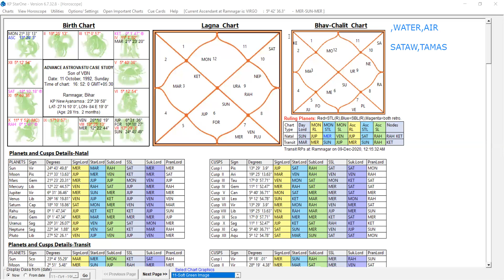12 HOUSE AND FACING OF THE SHOWROOM, ADVANCE ASTRO-VASTU CASE STUDY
*Advance Devta Astro-Vastu Course*:-

*STARTS ON WHEN YOU WISH TO START.*

*Fee @₹40000*

*Course Content*:-

1) Description Of 45 Energy fields/Devtas.

2) How to find 45 Energy fields.

3) How to Find energy Of 45 Energy fields/Devtas.

4) Connection Of 45 Energy fields/Devtas & Astrology.

*5)* When to activate 45 Energy fields/Devtas.

*6*) How to Activate 45 Energy fields/Devtas according to Advance Astro-Vastu.

( *a*) When to activate temporarily.

( *b*) When to activate permanently.

(7)Hit Effects Of Urenus, Neptune & Pluto.

(8) How to break the hit Of Urenus, Neptune & Pluto.

( *9*) When to break the hit Of Urenus/Neptune/ Pluto.

*Note*:- *Practice Support For 60 days.*

*CLASSES ON ZOOM APP*

By-Suumant Kashyap

Astrologer,Advance Vastu,Commercial Vastu, Industrial Vastu, Astro-Vastu Consultant, Numerologist

*Advance Astro-Vastu Remedies*:-

*Fee@40000 rupees*

( *21000 rupees × 2 installments*)

*Course Content*:-

1)KP Astrology (Basic Knowledge)
2)Five Elements
3) 9 ग्रह और 8 दिशाओं का संबंध

*4*)
( a)12 राशि और 16 दिशाओं का संबंध
(b)12 भाव और 8 दिशाओं का संबंध
(c)12 भाव और 16 दिशाओं का संबंध
*(d*) How to use as Remedy

5)Hit theory

(a)Planet to House
(b)Starlord to House
(c)Planet to Planet
(d) Starlord to Planet

6)Connection Of Kundli & Vastu
(a) Planet Level
(b) House Level
(c)Rashi Level
(d) Aspect Level

7)Advance Astro-Vastu Kundli
8)Connector theory
9)Remedy of Bad Hit

10)(a)Use Of Good Hit
(b)Hit Activation

11)House Activation
( वास्तु के द्वारा और शरीर के द्वारा)

12)House Desining (Advance Astro-Vastu के अनुसार )
13)Desire Menifestation

*Zoom Apps  के माध्यम से आपको अकेले(One to One)पढ़ाया जाएगा!*

 *क्लास की रिकॉर्डिंग आपको मिलेगी जिसे आप जब चाहे और जितनी बार चाहे देख सकते हैं!*

*Practice Support- 40 days*

By-Suumant Kashyap